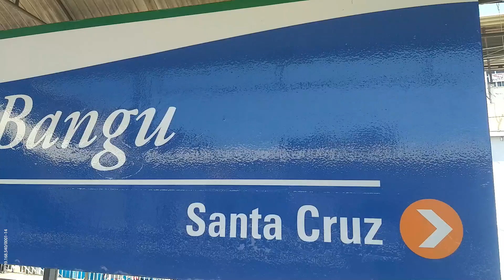TONINHO BONDADE NO CALÇADÃO DE BANGU - 23/OUT/2020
VÍDEOAMIGOS - CIRILO REIS COMUNICADOR
Entre no meu site. Eu quero conversar com você. Preencha o formulário e me diga de onde você é. Viva o rádio